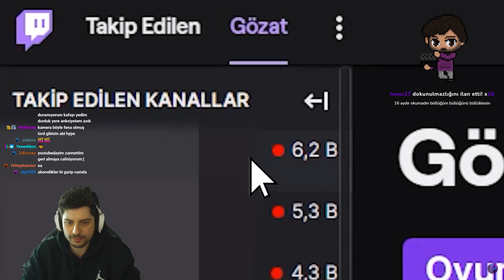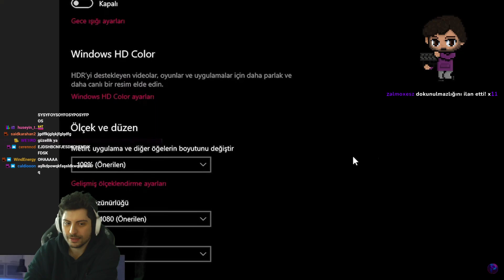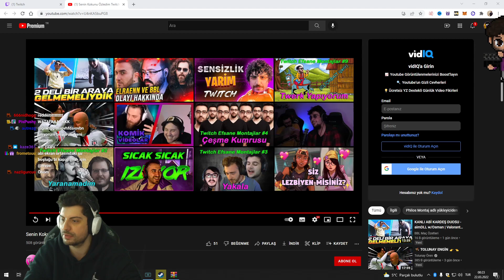HYPE | Senin Kokunu Özledim Twitch Montajı VİDEOSUNU İZLİYOR! | Philos Montaj